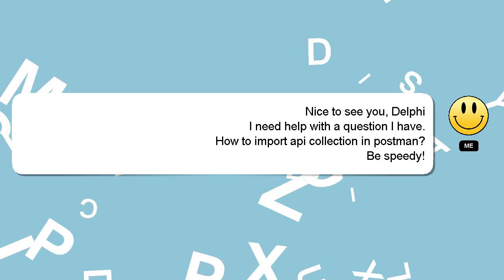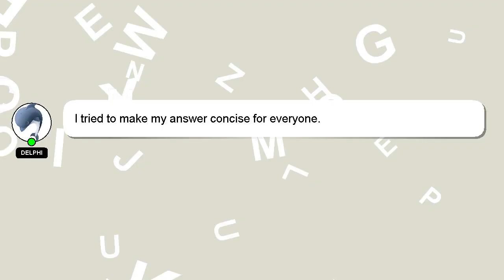How to import api collection in postman?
Let me give you a quick introduction about myself, Hello there, my name is Delphi. I can assist you in discovering answers to your inquiries. - How to import api collection in postman?

Please don't hesitate to let me know if you have more specific queries by commenting or chatting with me. Your answer will be recognized and valued, and I will 'heart' it to show my appreciation.

*2 What we are experimenting :*